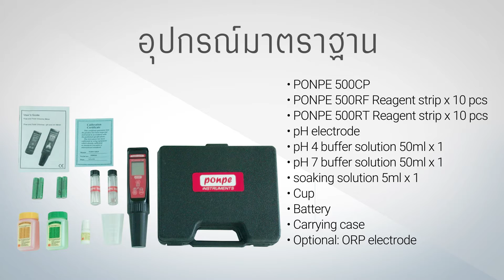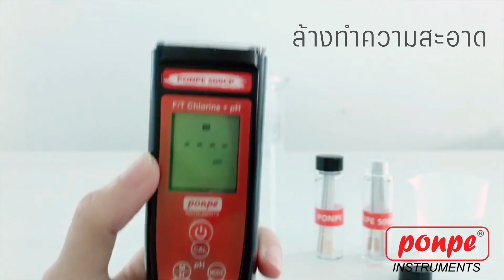PONPE 500CP PH METER FREE AND TOTAL CHLORINE METER เครื่องวัดคลอรีนและ PH ในเครื่องเดียว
PONPE 500CP pH Meter Free and Total Chlorine Meter เครื่องวัดคลอรีนและ pH ในเครื่องเดียว สะดวกและง่ายในการวัดค่า pH คลอรีนอิสระ และ คลอรีนทั้งหมด ในเครื่องเดียว การวัดค่ารวดเร็ว ใช้ reagent แบบก้านวัด ราคาถูก EPA approved DPD method.